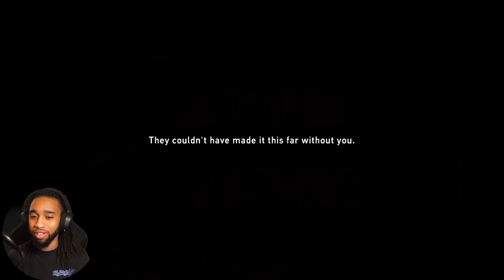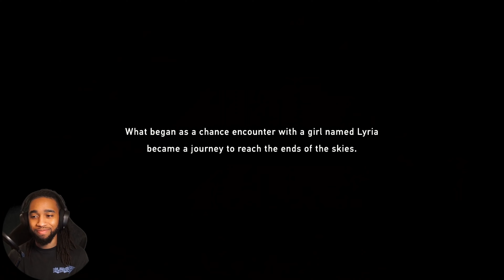First Time Playing GRANBLUE FANTASY